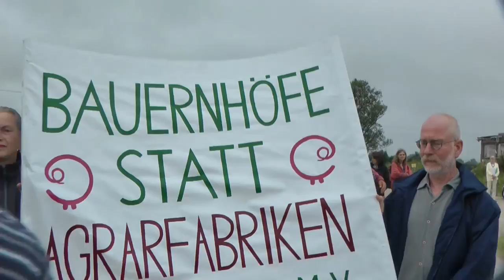Baustopp der Ferkelfabrik in Alt-Tellin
...der geplanten größten Anlage in Europa. Von Torsten Bengelsdorf Nordkurier
Es ist wieder Ruhe eingezogen auf dem Feld nahe Neu Plötz, wo bis vor einigen Tagen die Bagger schon riesige Erdhügel aufgeschüttet hatten. Und wo am Mittwoch eigentlich der Bau einer der größten Schweinezuchtanlagen Europas ganz offiziell beginnen sollte. Weniger ruhig war es dagegen gestern Vormittag auf der vorbeiführenden Straße, auf der sich etwa 60 Demonstranten versammelt hatten, um gegen die Baustelle und die von dem holländischen Investor geplante Massentierhaltung zu demonstrieren. ...,Dass der Investor noch nicht allen Verfügungen nachgekommen ist, hatte am Morgen in Schwerin auch Wirtschaftsminister JürgenSeidel (CDU) auf Anfrage des Landtagsabgeordneten Peter Ritter (Die Linke) bestätigt. Ein Baubeginn sei wegen der bisher nicht erfüllten Auflagen derzeit nicht möglich .Heinz Wittmer, der die Protestkundgebung gestern leitete, ist sich dagegen nicht sicher, ob der Bau der Anlage noch verhindert werden kann. Sollte weitergebaut werden, dann werde es sicherlich zu weiteren Protestaktionen kommen, kündigte Wittmer an und schloss dann auch eine Besetzung oder Blockade der Baustelle nicht aus. "Es kann nicht sein, dass Investoren aus anderen Ländern hierher kommen, weil hier die Bedingungen für den Bau solcher großen Anlagen einfach günstiger sind. Das muss geändert werden", sprach Wittmer wohl allen Demonstranten aus dem Herzen.